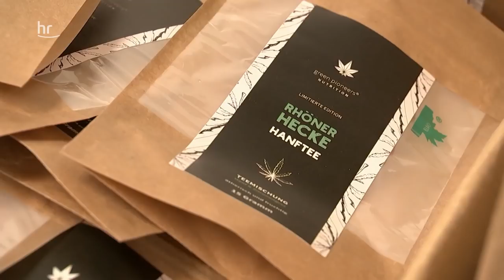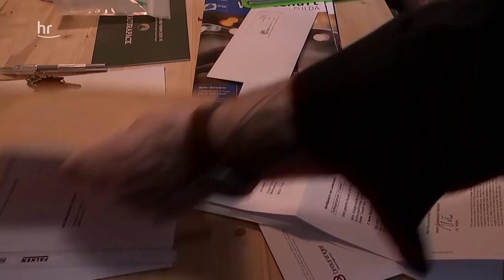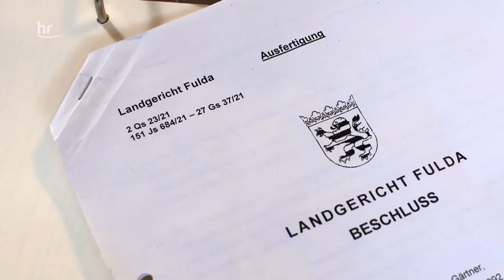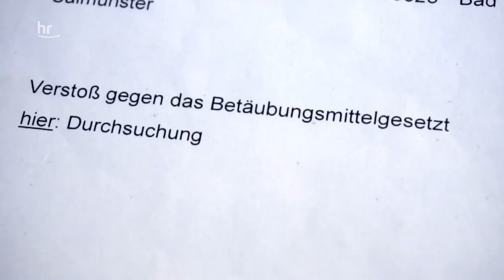Polizei und Staatsanwaltschaft gegen Cannabis Startup | mit Hanf in die Zukunft | Preview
Das Startup aus Fulda baut selbst Hanf an, vor allem aber setzen sie auf die Vermarkung der Produkte: Tee, Seife, Öle und Kosmetika. Alles läuft gut, bis die Staatsanwalt das Lager leerräumen ließ.

Der Vorwurf: Verstoß gegen das Betäubungsmittelgesetz. Ware für 65.000 € beschlagnahmt, das Lager leer. Was nun?

Die erste Folge mit Hanf in die Zukunft findet ihr hier in der ARD-Mediathek